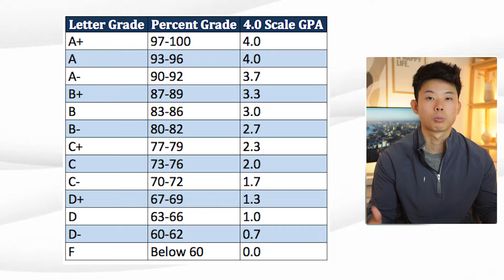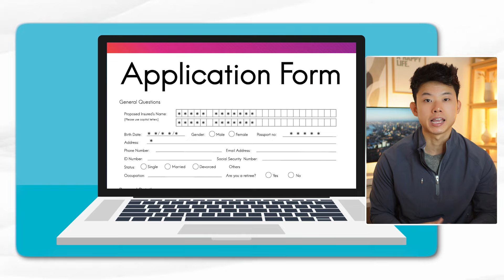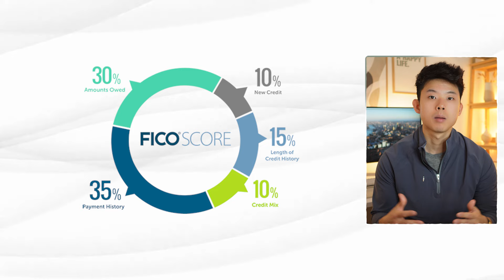Financial Goals to Achieve in your 20's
In this video, I cover the top 7 financial goals to achieve in your 20s. Achieving these milestones as early as possible will help set you up for financial freedom!

Timestamps:
0:00 - Intro
0:45 - Build an Emergency Fund
1:52 - Make and Stick to a Budget
2:47 - Pay off High-Interest Debt
4:07 - Get a 760+ Credit Score
7:31 - Invest in your Career
8:33 - Start Building Multiple Sources of Income
9:40 - Invest for the Future

DISCLAMER:
This content is for education and entertainment purposes only. Andrew does not provide financial, tax, or investment advice, so please always do your own research. The information is presented without considering the investment objectives, risk tolerance, or financial circumstances of any specific investor and may not be suitable for all investors. Past Performance does not predict future results. All investing involves risk, including possible principal loss.

Some items may contain affiliate links, which means that if you click on one of the product links and complete a purchase, I may receive a small commission at no extra cost to you.